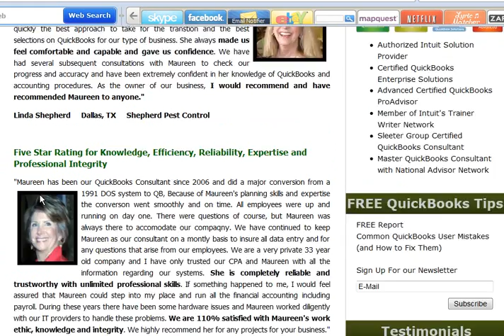QuickBooks Training - Need Help or Training For Your QuickBooks Account? We Can Help!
quickbooks training,
quickbooks training Dallas,
quickbooks tutorial,
quickbooks training online,
quickbooks training class,
quickbooks training classes,
quickbooks training courses,
quickbooks for dummies,
learn quickbooks,
learn quickbooks online,
how to learn quickbooks,
learning quickbooks,
quickbooks training houston,
quickbooks training nyc,
quickbooks online training courses,
quickbooks courses online,
quickbooks for contractors training,
quickbooks training nj,
quickbooks training manual,
quickbooks pro training,